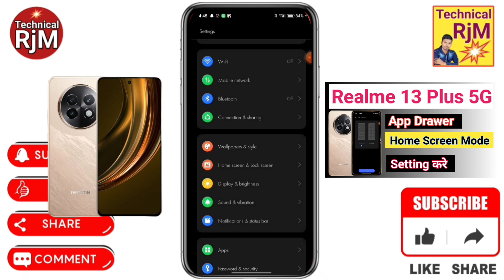Realme 13 Plus 5G home Screen Setting How To Change Home Screen Mode in Realme 13 Plus 5G App Drawer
About Video.Realme 13 Plus 5G home Screen Setting How To Change Home Screen Mode in Realme 13 Plus 5G App Drawer Mode

Queries Solved
How To Change Home Screen Mode in Realme 13 Plus 5G,
Realme 13 Plus 5G home Screen mode setting kaise Kare,
Realme 13 Plus 5G Enable App Drawer Mode,
How to set App Drawer Mode in Realme 13 Plus 5G,